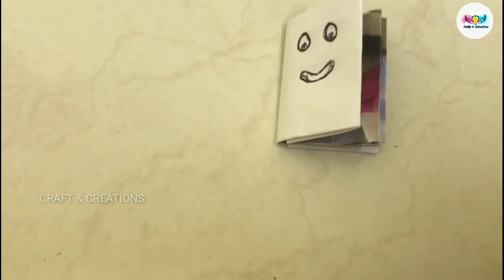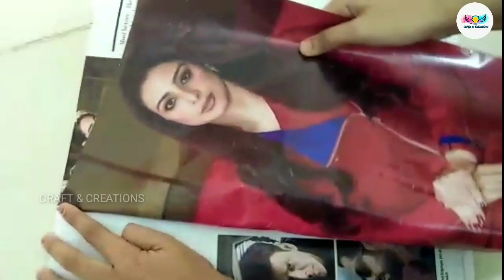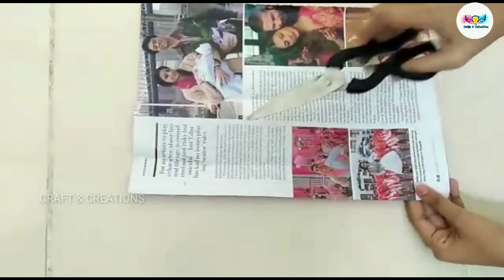How To Make A Mini - Notebook Using Waste Paper | Easy Craft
Hallo freinds
Today I am goin to tell you how to make a little notebook that we can easily make. I hope you enjoy watching this Video!

Easy craft/mini craft book/mini notebook/easy craft/waste paper craft/without glue/